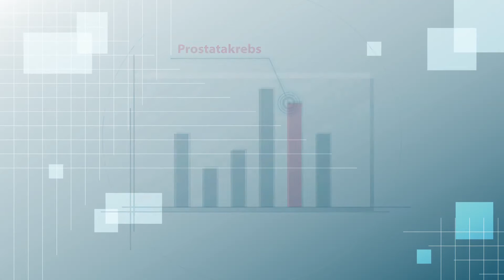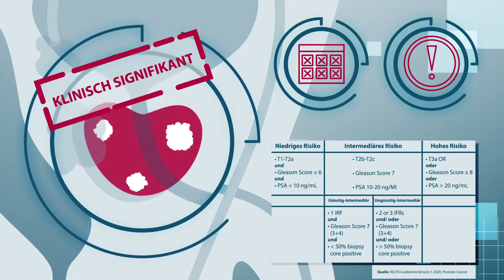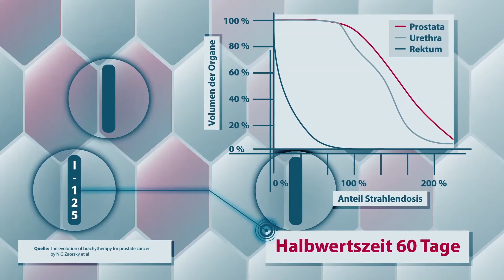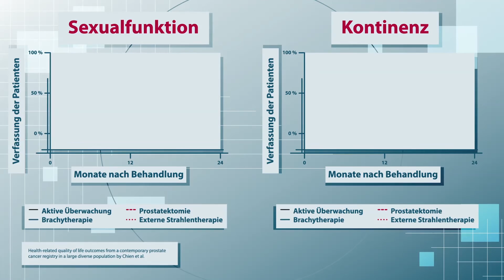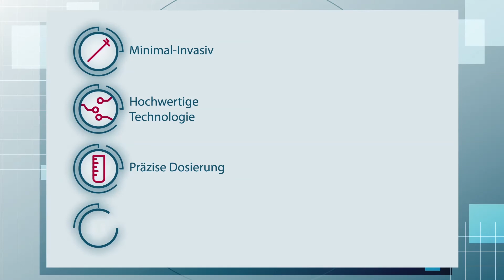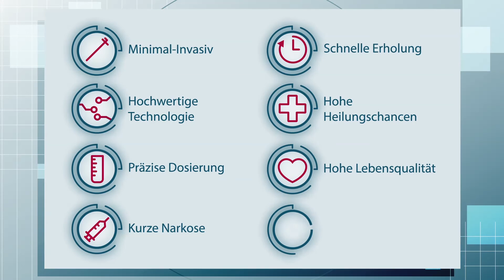LDR Brachytherapie als effektive Behandlungsoption für Prostatakrebs